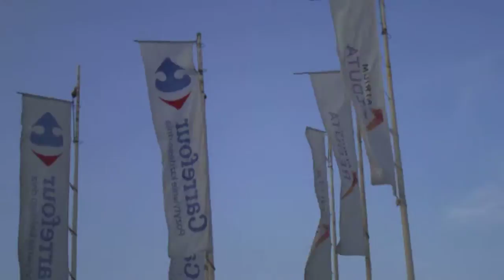DAMY RADĘ,GDY MAZUR ZA DORADZANIE NA STRONĘ PEPICZKÓW PRZEPĘDZIMY I PO LICHWIE!!!